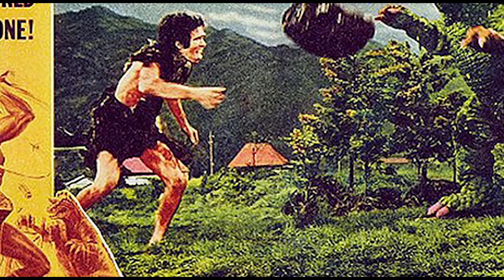Gorizard Reviews: FRANKENSTEIN CONQUERS THE WORLD (1965) dir. Ishirō Honda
"His eyes are not that bright!"

English title: Frankenstein Conquers the World
Also known as: Frankenstein vs. Baragon or Frankenstein vs. the Giant Devil Fish (International version)
Original title: フランケンシュタイン対地底怪獣 (Frankenstein vs. Subterranean Monster Baragon)
Released: August 8, 1965
Studio: Toho, UPA
Country: Japan, United States
Genre: Kaiju, Sci-fi, giant monster, action
Cast: Nick Adams, Kumi Mizuno, Tadao Takashima, Yoshio Tsuchiya, Koji Furuhata, and Haruo Nakajima
Special Effects: Eiji Tsuburaya
Producer: Tomoyuki Tanaka
Writer: Takeshi Kimura
Director: Ishiro Honda